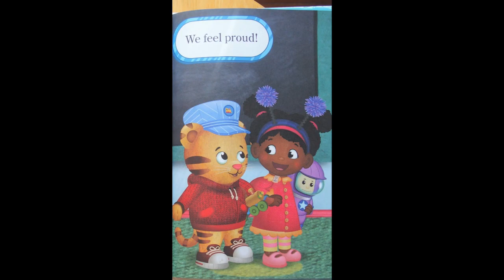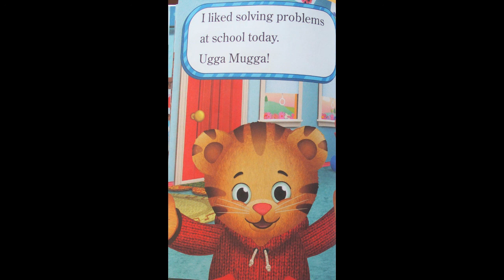Daniel Plays at School (Daphne Pendergrass)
Daniel and Miss Elaina are playing together at school, but they both want to do different things.  They work out the problem by talking and come up with a solution all by themselves.  They feel really proud.